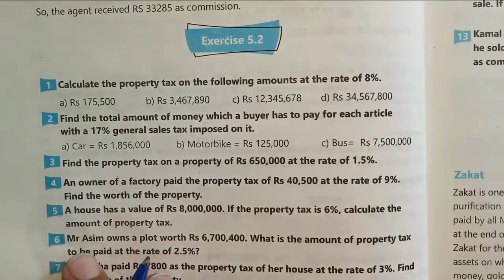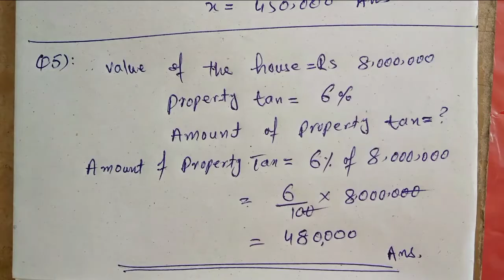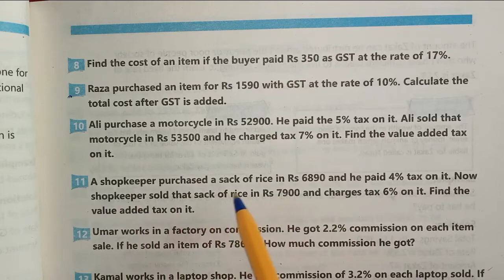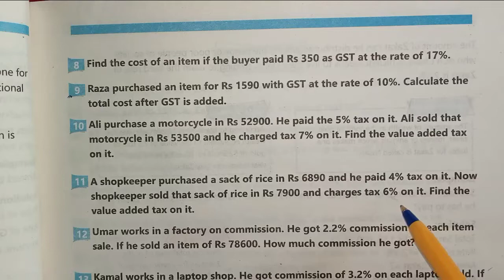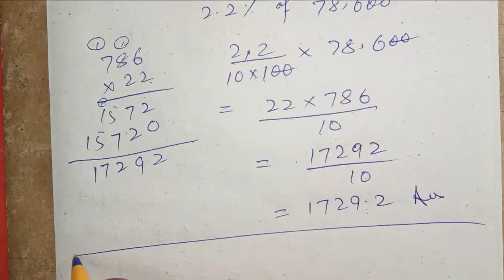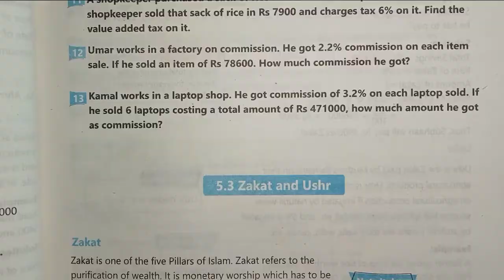Exercise 5.2 unit 5 Financial Arithmetic Math 7 kpk 2022| New course| Question 4 to 13 PTB 2023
In this vedio I have solved Exercise 5.2 unit 5 Financial Arithmetic Class 7th Mathematics Question 4 to Question 13 kpk and Punjab Textbook New course 2022 and 2023 Single National curriculum .This Exercise is all about Tax ,income Tax, property tax,Ganeral sales tax,value added tax and commission.